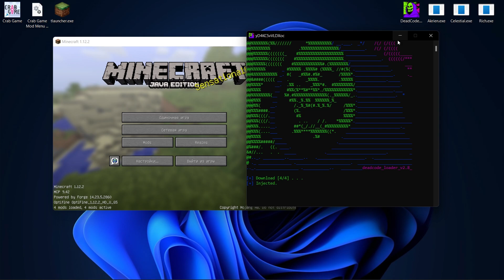ТОПОВЫЙ ЧИТ DEADCODE НА МАЙНКРАФТ / КРЯК DEADCODE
👺ГРУППЫ ЧИТОВ
👺КФГ ПОКУПАЙТЕ У МЕНЯ,ЛИБО ПИАРЬТЕ ВИДЕО В ТТ